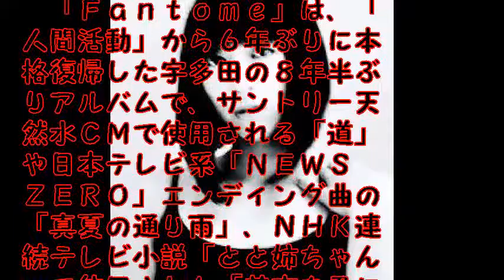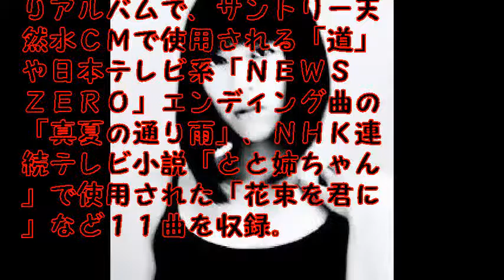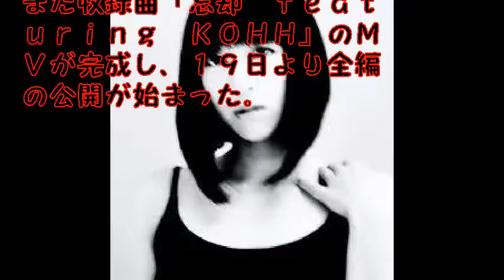宇多田ヒカル、アルバムすべてでミリオンを突破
シンガー・ソングライターの宇多田ヒカル（３３）が昨年９月に発売した６枚目オリジナルアルバム「Ｆａｎｔｏｍｅ（ファントーム）」の、国内外のＣＤ出荷・配信数が１００万枚を突破したことが１９日、分かった。

【関連動画】

全米iTunesで2位になった宇多田ヒカルの人気の理由について特集！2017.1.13

引用
画像

宇多田ヒカル 花束を君に
宇多田ヒカル 花束を君に pv
宇多田ヒカル 花束を君に カラオケ
宇多田ヒカル 花束を君に 歌詞
宇多田ヒカル 花束を君に mステ
宇多田ヒカル 花束を君に フル
宇多田ヒカル 花束を君に songs
宇多田ヒカル 花束を君に 歌詞付き
宇多田ヒカル 花束を君に ピアノ
宇多田ヒカル 花束を君に mv
宇多田ヒカル 道
宇多田ヒカル 道 pv
宇多田ヒカル 道 歌詞
宇多田ヒカル 道 フル
宇多田ヒカル 道 songs
宇多田ヒカル 道 カラオケ
宇多田ヒカル 道 mステ
宇多田ヒカル 道 nhk
宇多田ヒカル 道 mp3
宇多田ヒカル 道 ラジオ
宇多田ヒカル 椎名林檎
宇多田ヒカル 椎名林檎 二時間だけのバカンス
宇多田ヒカル 椎名林檎 カバー
宇多田ヒカル 椎名林檎 mv
宇多田ヒカル 椎名林檎 カーペンターズ
宇多田ヒカル 椎名林檎 二時間だけのバカンス pv
宇多田ヒカル 椎名林檎 二時間
宇多田ヒカル 椎名林檎 2時間だけのバカンス
宇多田ヒカル 椎名林檎 新曲
宇多田ヒカル 椎名林檎 二時間だけのバカンス フル
宇多田ヒカル 真夏の通り雨
宇多田ヒカル 真夏の通り雨 本人
宇多田ヒカル 真夏の通り雨 mv
宇多田ヒカル 真夏の通り雨 歌詞
宇多田ヒカル 真夏の通り雨 カラオケ
宇多田ヒカル 真夏の通り雨 zero
宇多田ヒカル 真夏の通り雨 ピアノ
宇多田ヒカル 真夏の通り雨 news zero
宇多田ヒカル 真夏の通り雨 公式
宇多田ヒカル 真夏の通り雨 mp3
宇多田ヒカル 桜流し
宇多田ヒカル 桜流し mステ
宇多田ヒカル 桜流し pv
宇多田ヒカル 桜流し エヴァ
宇多田ヒカル 桜流し フル
宇多田ヒカル 桜流し 歌詞
宇多田ヒカル 桜流し live
宇多田ヒカル 桜流し ミュージックステーション
宇多田ヒカル 桜流し ピアノ
宇多田ヒカル 桜流し 本人
宇多田ヒカル mステ
宇多田ヒカル mステ 初登場
宇多田ヒカル mステ 桜流し
宇多田ヒカル mステ 2016
宇多田ヒカル mステ 桜
宇多田ヒカル mステ 歌
宇多田ヒカル mステ 9月19日
宇多田ヒカル mステ トーク
宇多田ヒカル mステ first love
宇多田ヒカル mステ ウルトラfes
宇多田ヒカル 新曲
宇多田ヒカル 新曲 真夏の通り雨
宇多田ヒカル 新曲 pv
宇多田ヒカル 新曲 花束を君に
宇多田ヒカル 新曲 道
宇多田ヒカル 新曲 show me love
宇多田ヒカル 新曲 cm
宇多田ヒカル 新曲 サントリー
宇多田ヒカル 新曲 アルバム
宇多田ヒカル 新曲 ともだち
宇多田ヒカル flavor of life
宇多田ヒカル flavor of life 歌詞付き
宇多田ヒカル flavor of life カラオケ
宇多田ヒカル flavor of life ピアノ
宇多田ヒカル flavor of life 花より男子
宇多田ヒカル flavor of life カバー
宇多田ヒカル flavor of life live
宇多田ヒカル flavor of life 歌詞
宇多田ヒカル flavor of life pv
宇多田ヒカル flavor of life 歌ってみた